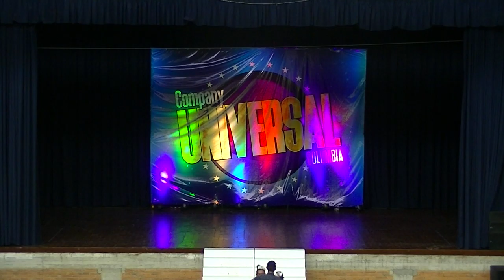52 Maria y Dayana